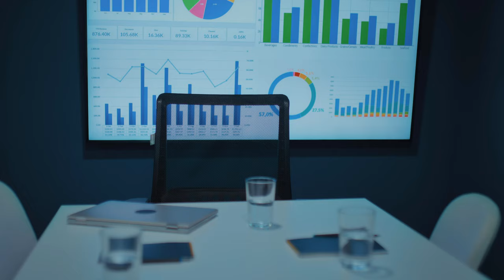Marketing Expert: Minecraft is Changing Business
Minecraft has become much more than just a game. With its unique combination of creativity, community, and commerce, Minecraft has become a powerful tool for businesses looking to connect with their audiences in innovative ways.

Learn how companies build their business from a marketing executive and business expert Kinan Alhoch.

00:00 Introduction
00:25  About Minecraft
01:24 How McDonalds Uses Minecraft
01:44 How Geodata Agency Uses Minecraft
02:06 How Primark Uses s Minecraft
02:23 How Deloitte Uses Minecraft
02:54 How Microsoft Uses Minecraft
03:15 How Ubisoft Uses Minecraft
03:28  How Schools Use Minecraft
04:46 Conclusion